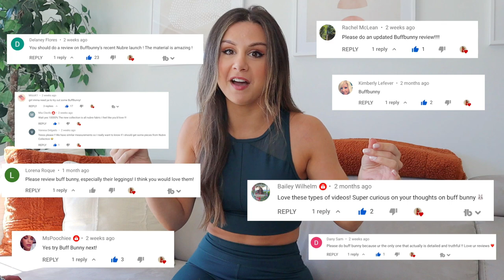IS BUFFBUNNY NUBRE WORTH IT? BUFFBUNNY NUBRE TRY ON HAUL REVIEW | BUFFBUNNY COLLECTION NEW RELEASES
JUSTCBD (Code ASHLEY to save 20%!)

Hey loves! Coming at you today with the highly requested Buffbunny NuBre try on haul review! I've been excited to try out Buffbunny's NEW Nubre collection, and let me tell you, they didn't disappoint!

*Height: 5' 3"
*Bust: 31"
*Waist: 25"
*Hips: 37"
*Inseam: 25"